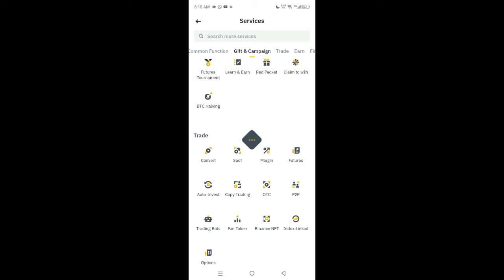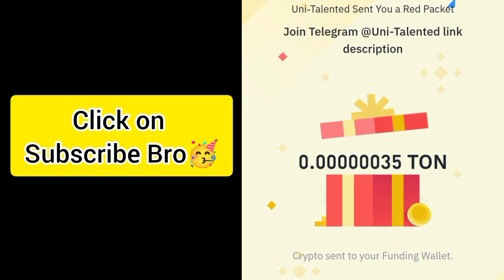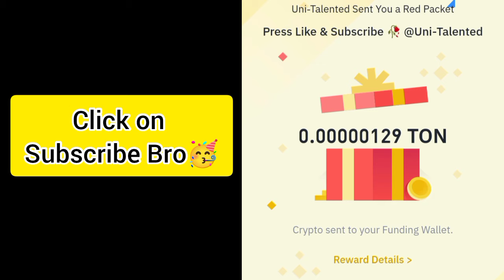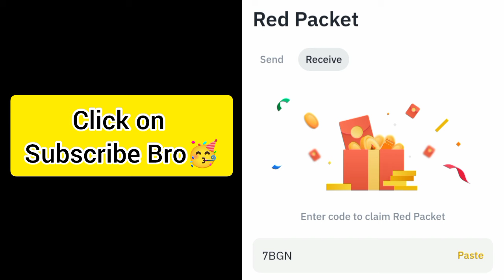Binance Crypto red packet code today | Red packet code airdrops Gas Fee 17 Sep 2024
Special Code = BP94VLEOZQ